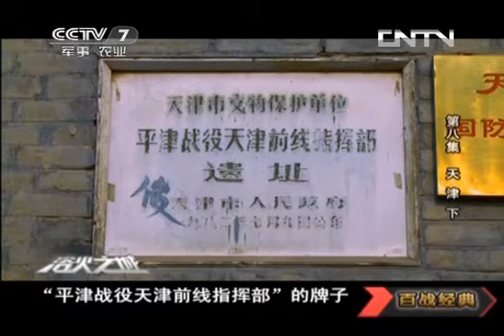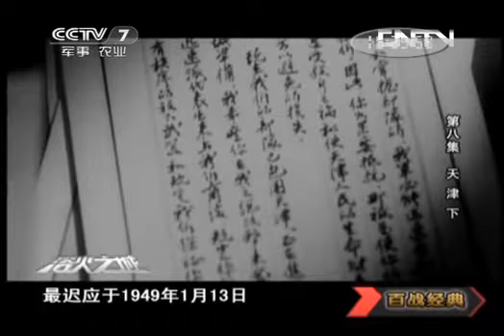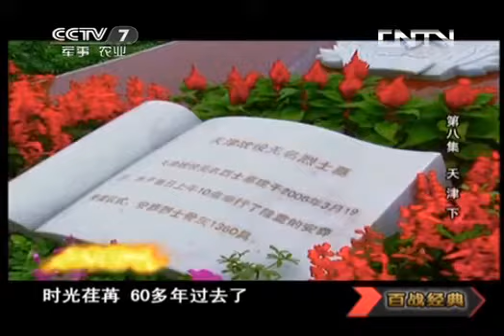20130914 百战经典 浴火之城 第八集 天津（下）